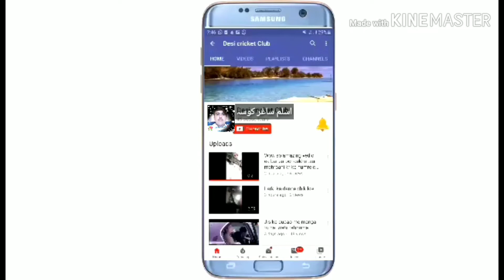👏👏👏👏👏👏آج کرو نہ کے بارے میں بات دوستوں کے ساتھ 🤣🤣🤣🤣🤣🤣🤣🤣